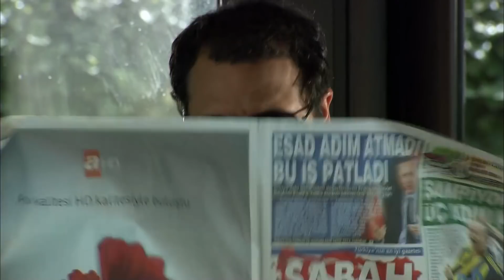Cengiz, Temmuz'u Kenan'ı Satmaya İkna Ediyor | Ezel 66. Bölüm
Ezel 66. Bölüm | Cengiz, Ali'yi öldürme planı yapıyor. Ali ya da Kenan Birkan'dan kurtulmayı planlıyor. Bu plan için bir numaralık tetikçiye ihtiyacı var.
KENAN ÖLÜRSE ÜZÜLÜR MÜYÜZ?

Cengiz ve Temmuz'un planı başarılı olmuştur. Şimdi sıra Ali'dedir. Tevfik'in ardından deliye dönen Ali'yi tuzağa çekmek zor olmayacaktır. Ancak kimse değil. Bu kez hayat herkese bir sürpriz yapar. Ali bir kez daha Tevfik'in öldüğü yerde, tam da o köşede durmak zorunda kalacaktır. Ama bu kez bambaşka bir sebeple.

Ezel, Eyşan ve Cengiz'in boşandığını hiç beklemediği bir yerden öğrenir. Bu durum Eyşan ve Ezel'i bir kez daha yüz yüze getirir. Fakat ikisi de birbirlerinin ne hissettiğini bilmemektedir.

Niye?..

Yapım: Ay Yapım
Yapımcı: Kerem ÇATAY
Senaryo: Kerem DEREN & Pınar BULUT
Yönetmen: Uluç BAYRAKTAR

Oyuncu Kadrosu:
Ezel: Kenan İMİRZALİOĞLU
Eyşan: Cansu DERE
Cengiz: Yiğit ÖZŞENER
Ramiz: Tuncel KURTİZ
Mümtaz: Beyazıt GÜLERCAN
Meliha: İpek BİLGİN
Ali: Barış FALAY
Bahar: Sedef AVCI
Tefo: Sarp Akkaya
Şebnem: Bade İŞÇİL
Mert: Kemal UÇAR